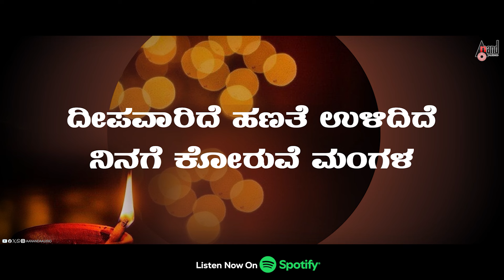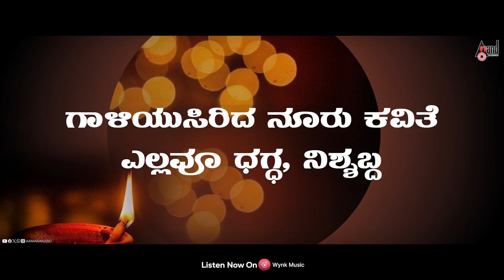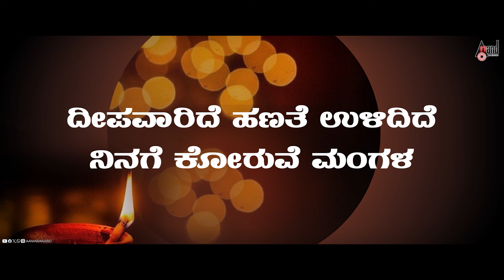Deepavaaride Karaoke | Anil Ambari | Dr.Ka.Vem.Srinivasmurthy | Hoodabeda Baana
Listen the Karaoke Song Deepavaaride From the Album Hoodabeda Baana & Others Exclusive Only On Anand Audio Naadu Nudi Youtube Channel..!!!
♪ Album: Hoodabeda Baana
♪ Song: Deepavaaride
♪ Singer: Anil Ambari
♪ Lyrics: Dr.Ka.Vem.Srinivasmurthy
♪ Record Label: AANANDA AUDIO VIDEO